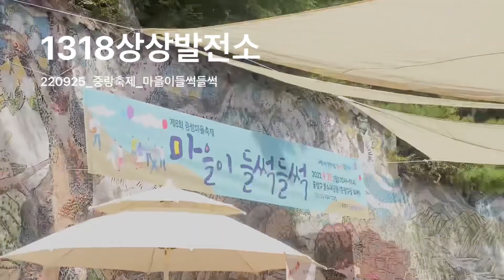1318상상발전소_220925_중랑구마을축제_마을이 들썩들썩